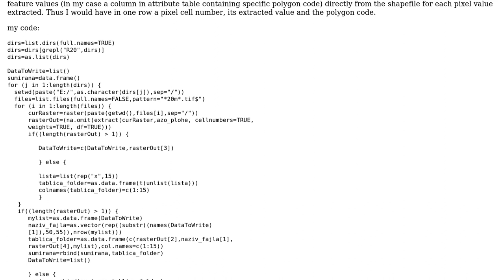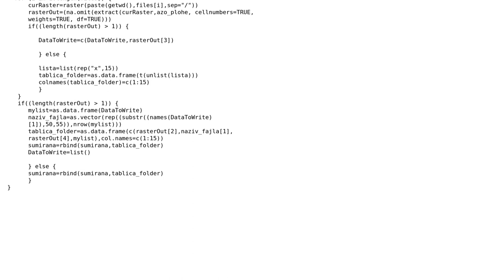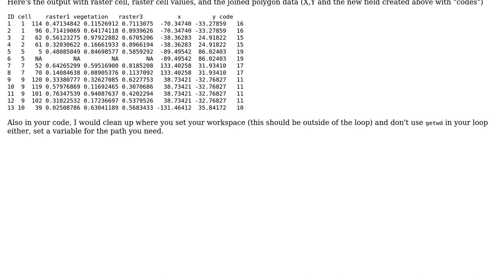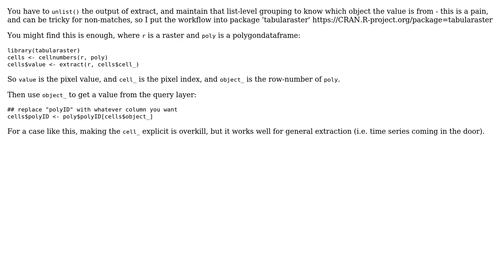How to get feature values from multiple polygons of shapefile while using extract function on...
GIS: How to get feature values from multiple polygons of shapefile while using extract function on raster?

With thanks & praise to God, and with thanks to the many people who have made this project possible! | Content (except music & images) licensed under CC BY-SA | Music | Images & others | With thanks to user mdsumner user GISHuman user davor korman and the Stack Exchange Network Trademarks are property of their respective owners. You are responsible for your own actions.